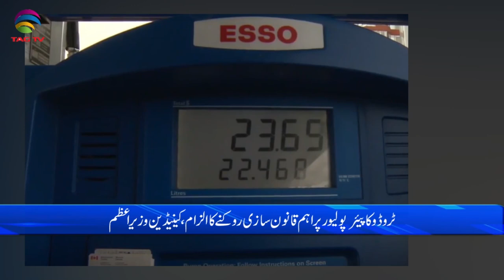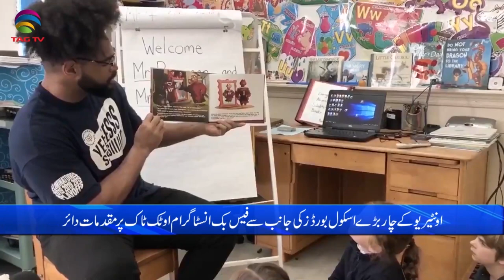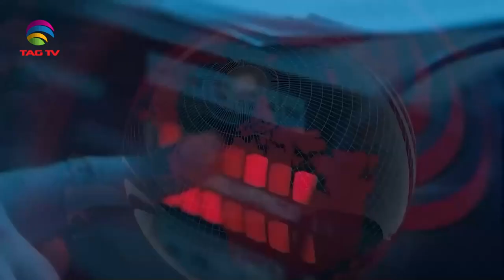International and Canadian News - MARCH 29, 2024